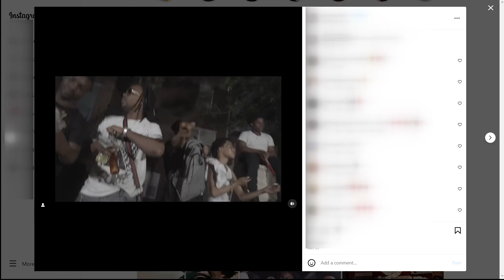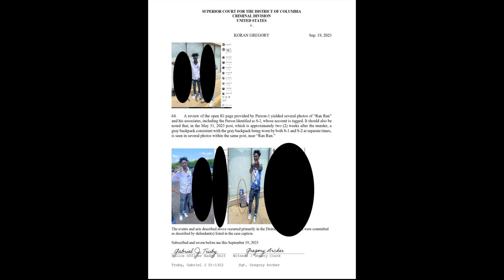Court docs give insight into shooting that killed 10-year-old Arianna Davis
Arianna was just 10 years old when she was hit by a stray bullet on Mother's Day. She died three days later.